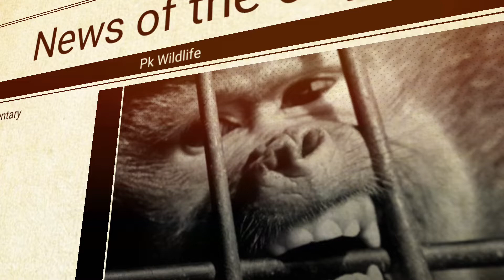when monkey cross POK | wildlife documentary in hindi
pk wildlife,
indian wildlife documentary